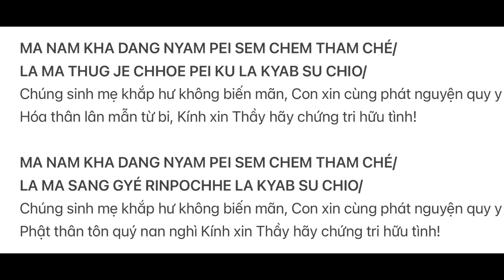Tụng Quy Y và Đỉnh Lễ Dài 10 Lễ